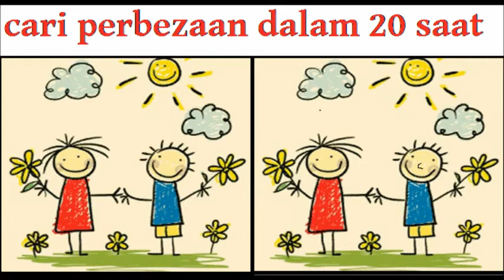Cari perbezaan dalam 20 saats !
Create by : Mohd Izzatul Naim ©

Language : Bahasa Melayu